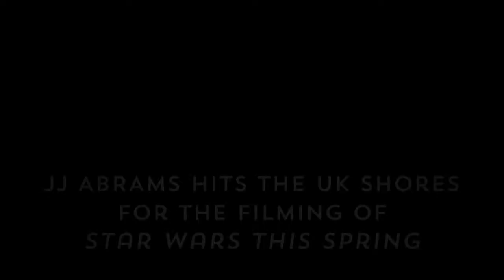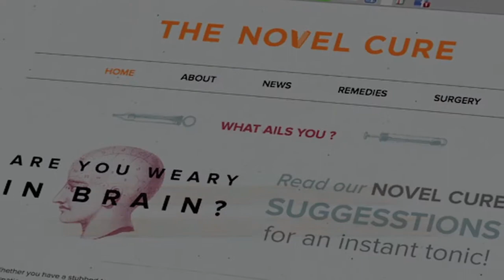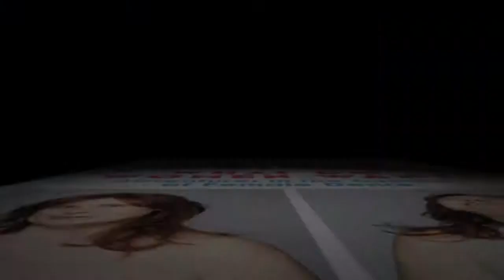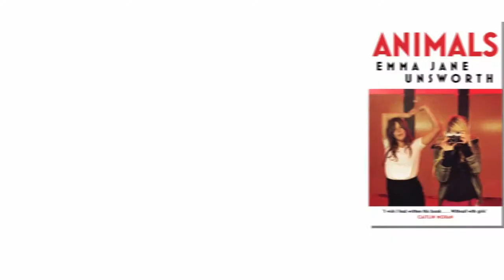Canongate Montage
Conference opening video for book publishers, Canongate using After Effects and Final Cut Pro